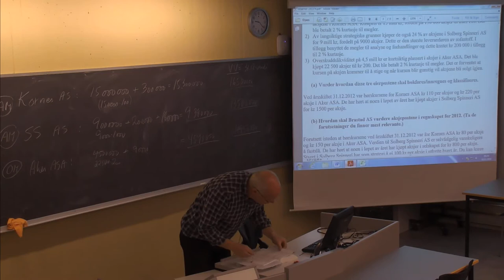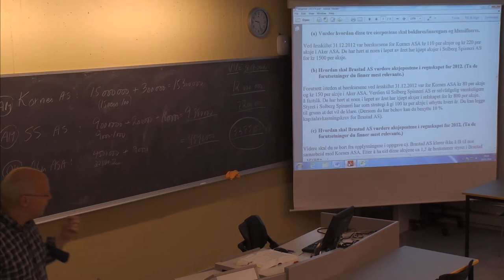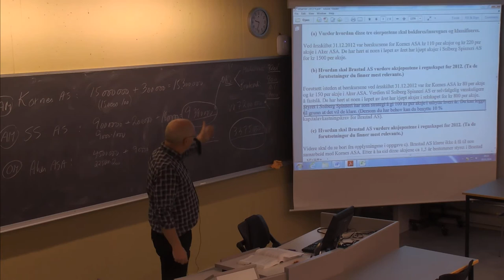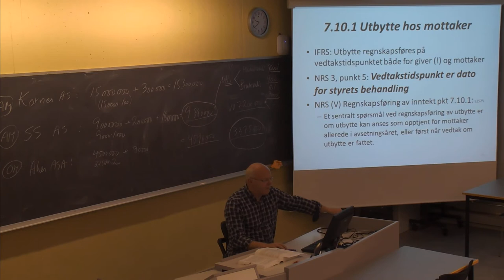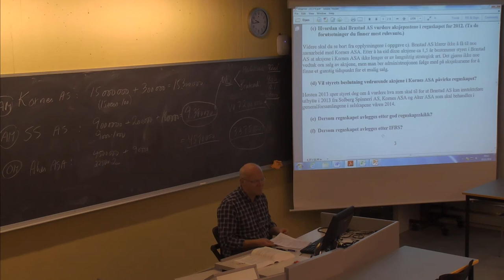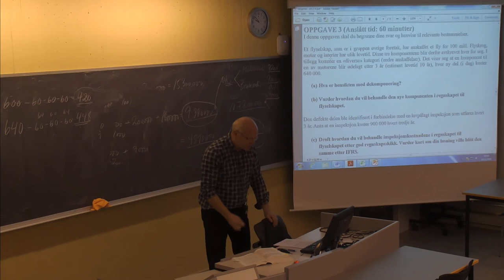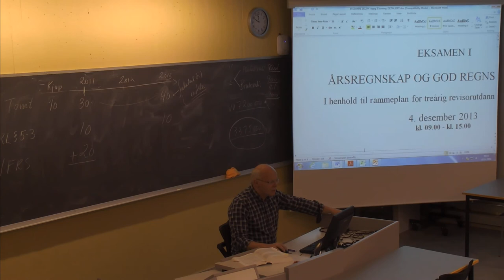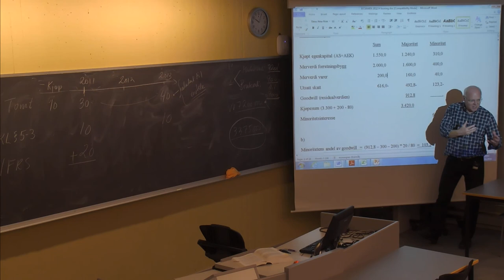01-F-48 Forelesning BØK610 (10. nov. 2014)